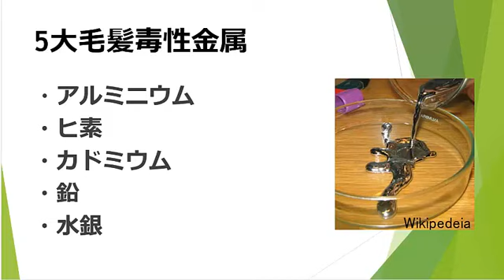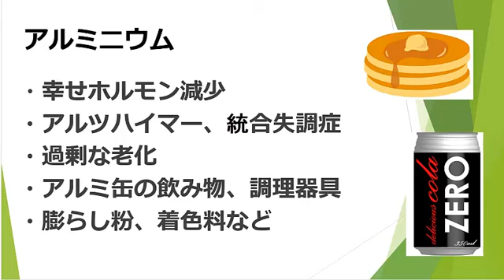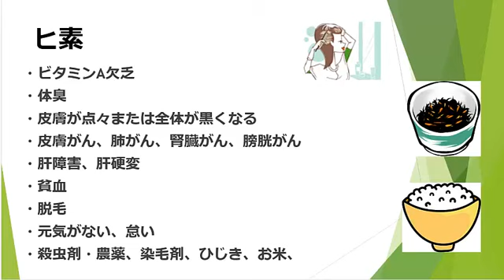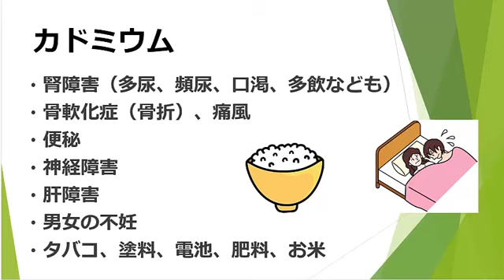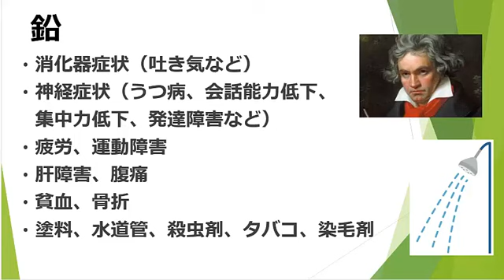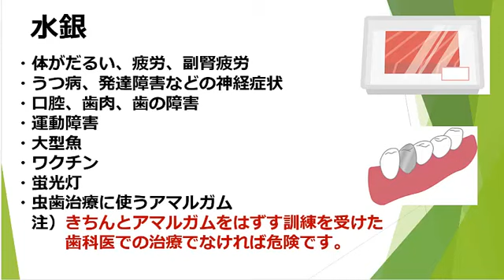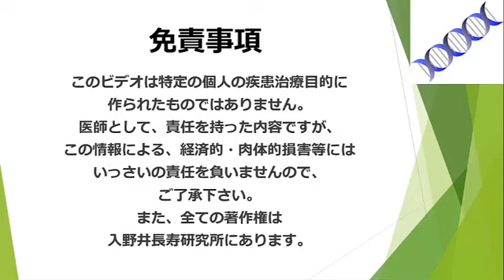五大毒性金属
検査に興味のある方はここにご連絡ください。

この動画は最新の機能性医学に基づいたものであり、
現行のガイドラインに沿ったものではありません。
医師でない方は薬剤の自己中止は絶対にしないでください。
個人の診断や治療を目的としたものではありません。
御自分の責任の元、情報を使用ください。

無料e-book
｢確実に健康になって人生を謳歌するための10の方法」の請求は
今すぐクリックしてご請求下さい。

もご覧下さいね。